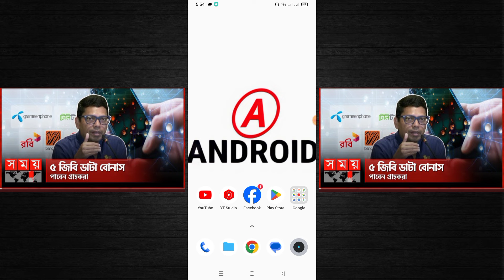5GB free internet | কীভাবে ৫ জিবি ফ্রী ইন্টারনেট পাবেন সব সিমে‌ | All sim 5GB free internet bonus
5GB free internet | কীভাবে ৫ জিবি ফ্রী ইন্টারনেট পাবেন সব সিমে‌ | All sim 5GB free internet bonus

📌 Supporter : own